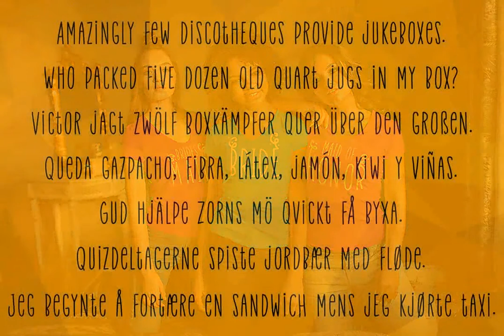Velvet Pants Font Download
all. Narrow. Spaced wide. Sounds like a pair of fashionable trousers to me! Named after a song by the band Propellerheads, this font is fun for crafts, print, branding, and more!Not only are there standard letters, but the font also contains altern...